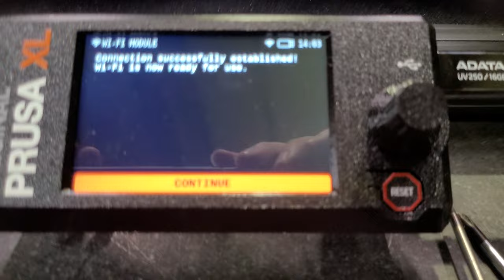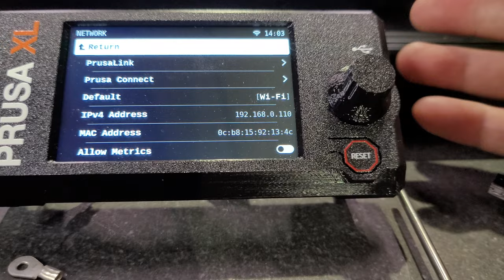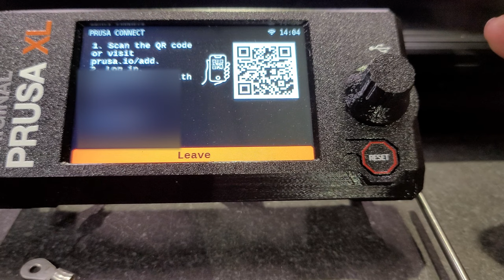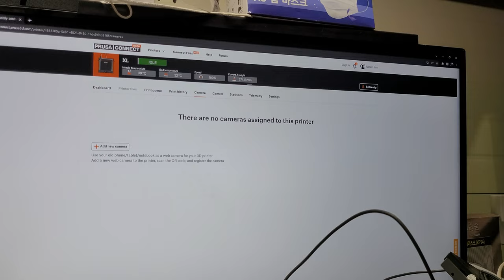Wifi로 프루사 XL 제어하기 Prusa connect 프루사 XL 조립기 5